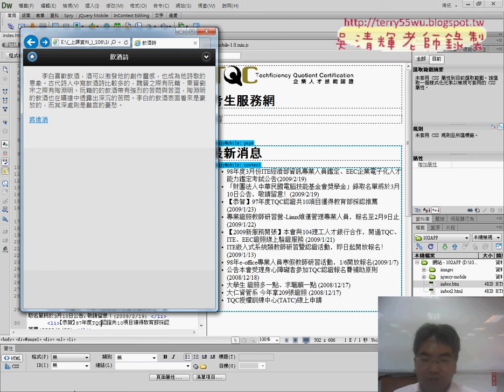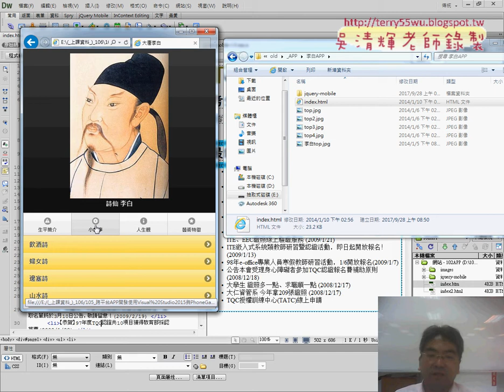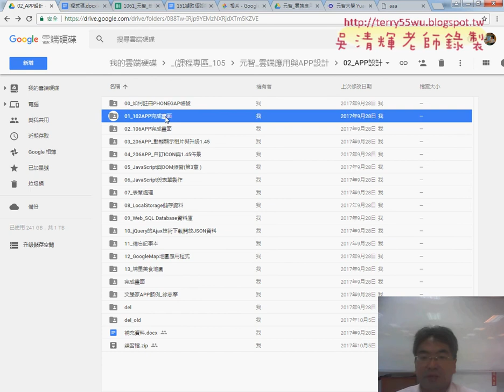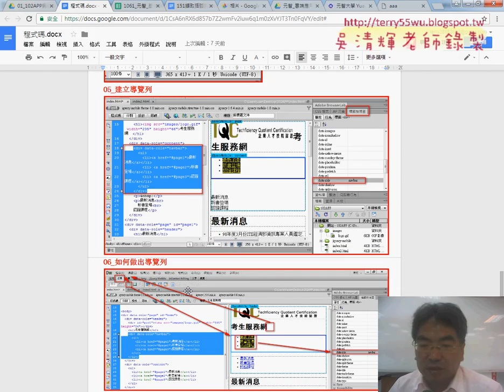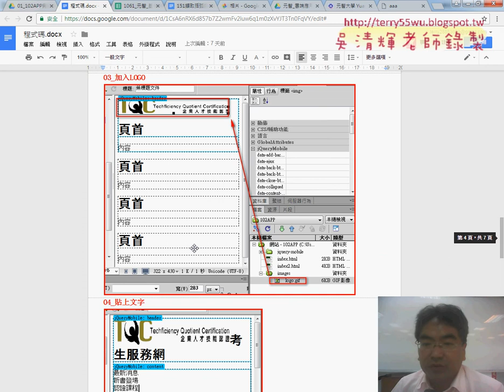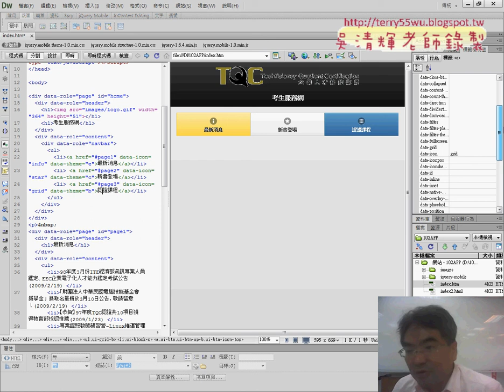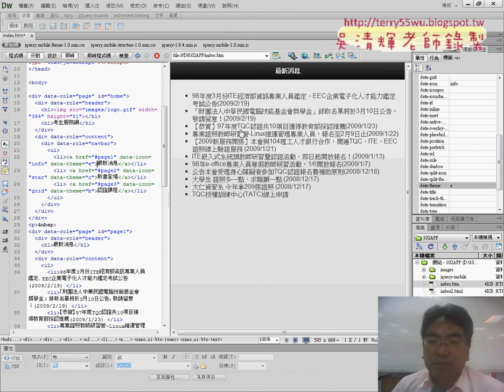02 複習頁首導覽列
元智_雲端應用與APP設計05(DWCS6開啟與環境設定&複習頁首導覽列&將項目清單改成ListView畫面&巡覽列與ListView分隔)

上課內容：
01_DWCS6開啟與環境設定
02_複習頁首導覽列
03_將項目清單改成ListView畫面
04_巡覽列與ListView分隔